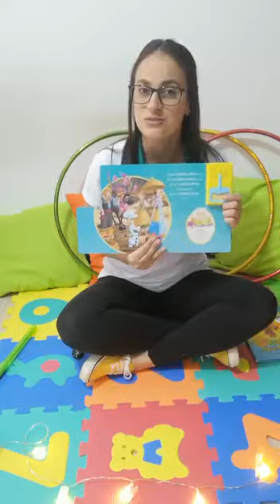Cuento: Feliz cumpleaños!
El cumpleaños de Olaf!